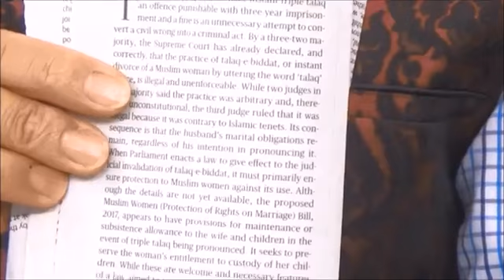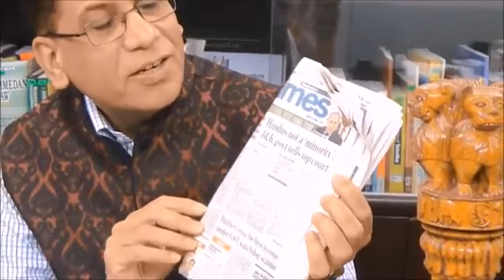Are Hindus too a minority in India | Legal Awareness Web Series | Prof. Faizan Mustafa